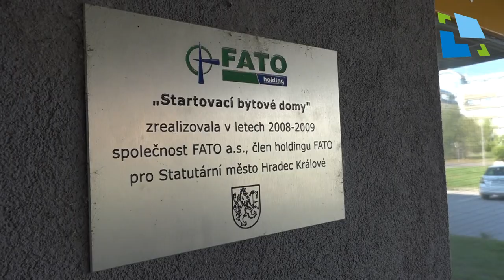Startovací byty v Hradci Králové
Město pronajme uvolněné startovací byty v ulicích Svatojánská čp. 682 a 683 a Ve Stromovce 718 a 719. Ve výběrovém řízení nabízí 10 bytů o velikosti 1 + kk a 36 bytů 2 + kk.